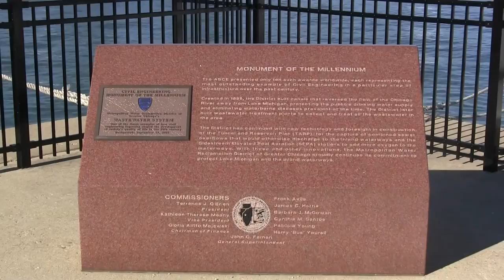Chicago Lake Shore Walk Around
A summer walk around the visually stunning Chicago downtown lake shore including Millennium Park, Navy Pier, Skyline, Lakefront Trail, Grant Park, and Clarence Buckingham Memorial Fountain (one of the largest in the world).

USA Patriotism! ... 2016 Video Production